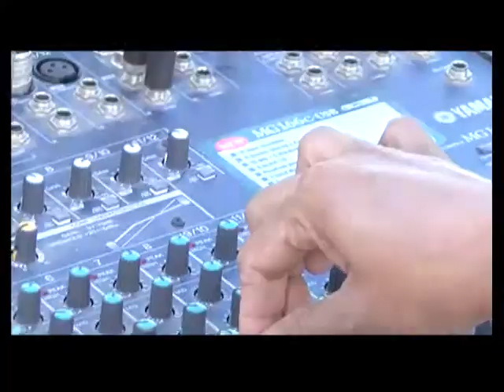Banda Soporte 185 -Pampa Yakuza - Resumen 2011 Semifinal Mundial 1 - Parte 1